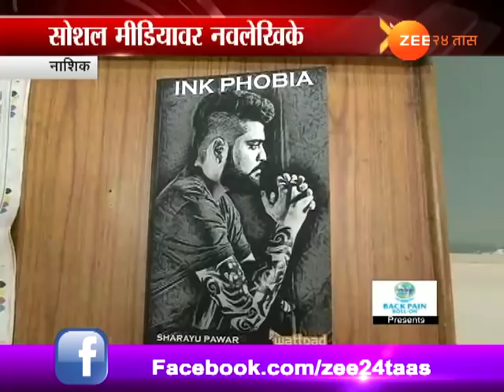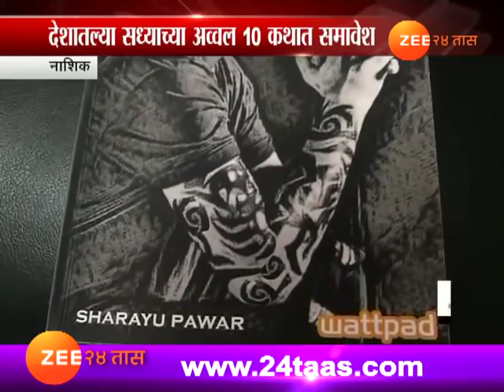सोशल मीडियावर शरयू पवारचा उदय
Nashik Sharayu Pawar Use Social Media Wattpad For Writting A Story